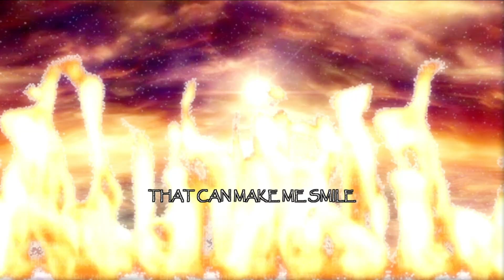"Luigi's Fury!" Friday Night Funkin' - Vs ANGRY LUIGI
I'm back after a decent break (yay lol). I'm gonna try and get more videos out, instead of posting like once a month [I might do a vid on the recently released Week 8 holy shit]. Also Luigi is SUPER FUCKING MAD, and he is really eager to kill you (yikes). Hope you guys enjoy!

[WARNING: For someone as angry as Luigi, this song is a banger!!]

Timestamps:

0:00 - THISSUCKSASS

0:57 - (Bit of a long pause for Suspense)

1:18 - Banger resumes

1:38 - Angry Luigi Lyrics

Like what you see? Sharing the video is also appreciated as it helps grow the channel more! :D